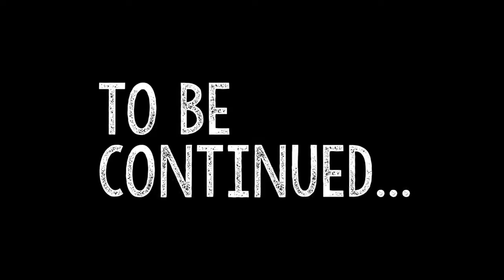Arsenal _ Best skills and tricks 2015_16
Arsenal media!